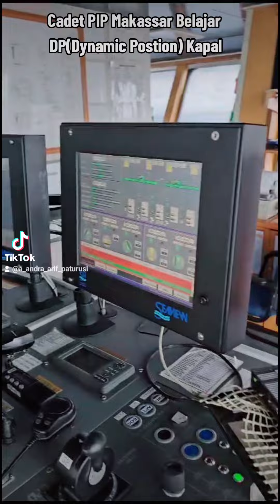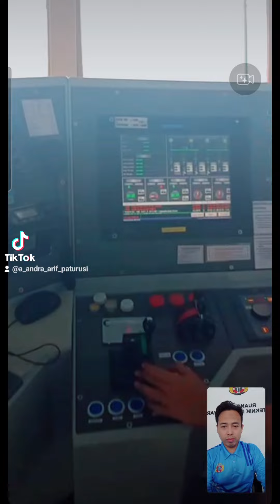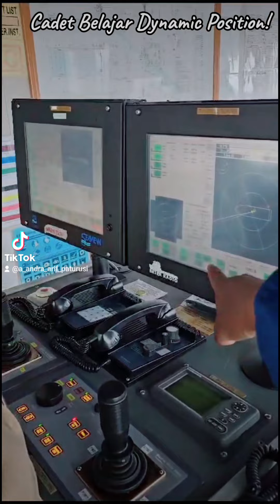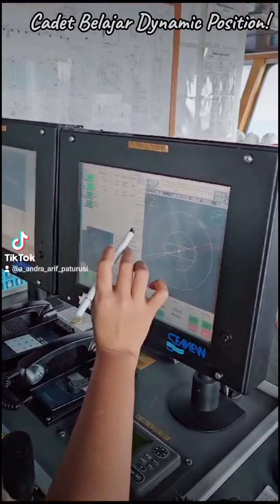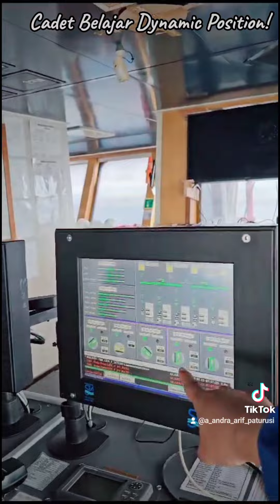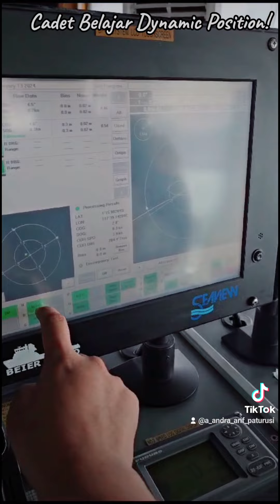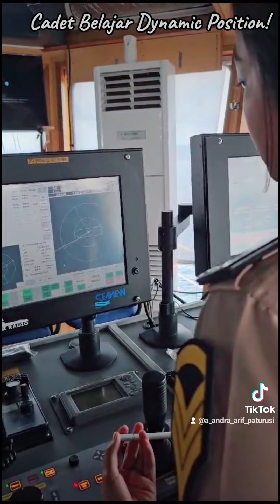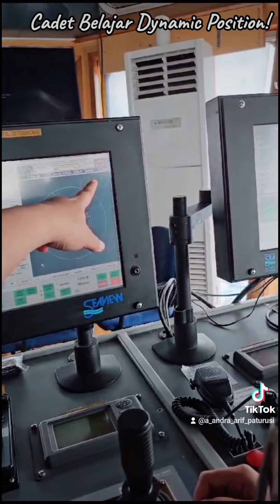Cadet PIP Makassar belajar (DP) Dynamic Position di Kapal